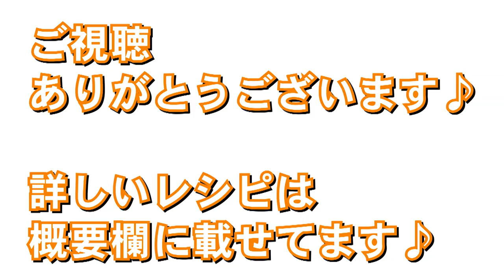野生の肉の豪快に！ロースト鹿！！【北海道復興支援】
北海道復興支援企画に参加させていただきました！

豪快に焼き上げて最高にうまい！
【ロースト鹿】
是非とも作ってみてください♪
それと北海道行ったら絶対鹿肉買ってください笑

料理のおにいさん【リュウジ】です！
主に千葉県千葉市で活動してます！

■□■　書籍　■□■
◎第5回レシピ本大賞入選【やみつきバズレシピ】

◎【麺・丼・おかずの爆速バズレシピ101】

◎【ほぼ100円飯　家にある材料でソッコー作れる最高に楽しい節約レシピ】

◎【県民バズごはん】

★最新書籍！★
【バズレシピ　太らないおかず編】

★今回のレシピはこちら↓
【ロースト鹿】
鹿肉　７００～８００グラム
塩　約５グラム

（ソース）
バター　約１０グラム

（薬味）
ホースラディッシュ
※すりおろしたもの　適量